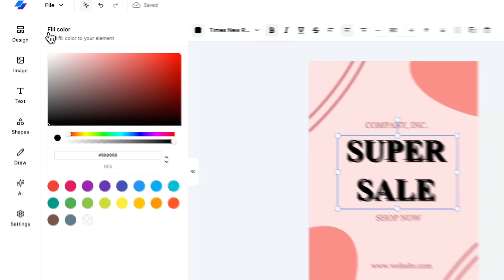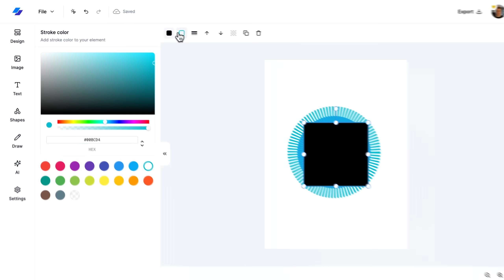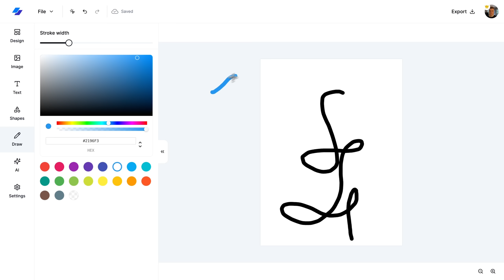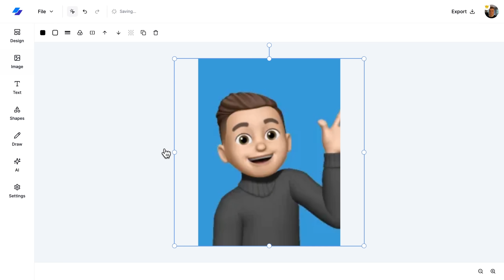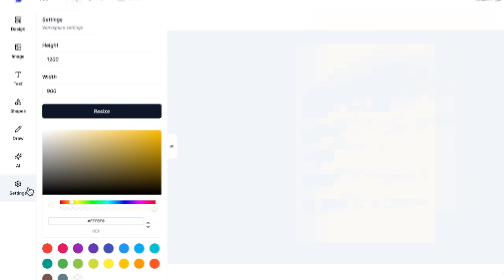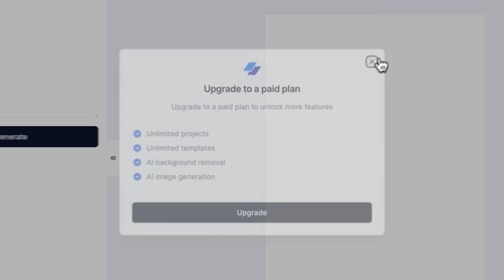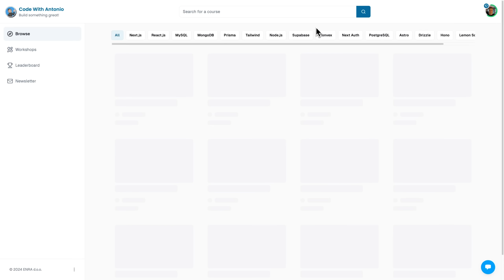Build a Canva Clone With Nextjs, React, Honojs, Next Auth v5 (Premium Course)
In this 18 hour course, we'll build a feature-rich graphic design SaaS platform from the ground up. You’ll learn how to create an intuitive editor that allows users to customize templates, manipulate text and shapes, and integrate advanced drawing tools. To handle authentication, we will use Auth.js, a new name for Next-Auth. We will master social providers like Google and Github, as well as regular credential providers using email and password. You will learn how to use AI technologies to remove backgrounds, and generate images from text using software like Replicate. We'll also implement a secure subscription & billing system using Stripe.

Here is everything we will learn:

🛠️ Building a graphic design editor
🖼️ Intuitive templates system
🎨 Text tool enhancements (fonts, styles, alignment)
📏 Shape manipulation and customization
🖌️ Drawing with freehand tools
🔄 Undo and redo history management
📡 Real-time autosave
🔒 Authentication with Next-Auth v5 (Auth.js)
🌟 AI Image generation using Replicate
🧹 AI Background removal using Replicate
💳  Payments & Subscriptions using Stripe
📤 Exporting projects as PNG, SVG, JPG & JSON
🚀 Framework Next.js
🔥 API using Hono.js
🛢️ Postgres using NeonDB
🌐 ORM using DrizzleORM
🎨 UI with TailwindCSS and Shadcn UI